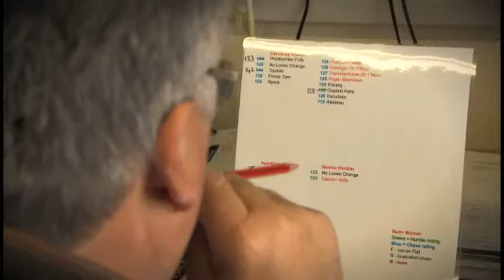Paul Nicholls Owners Open Day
See Paul Nicholls Owners Open Day 2013